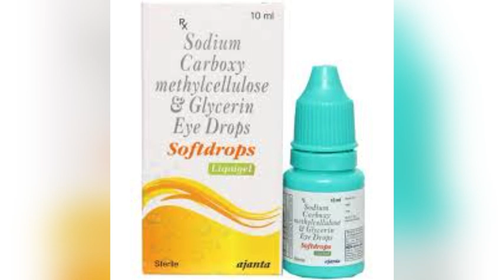Softdrops eye drop uses | price | composition | dose | side effects | review | in hindi